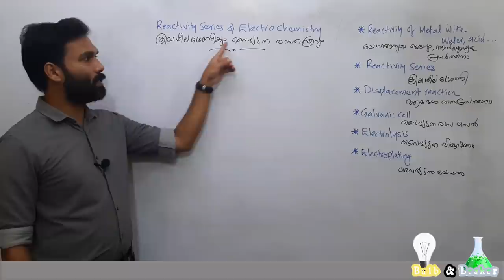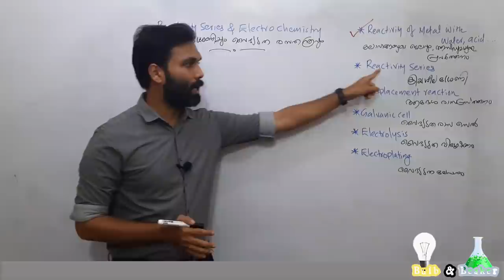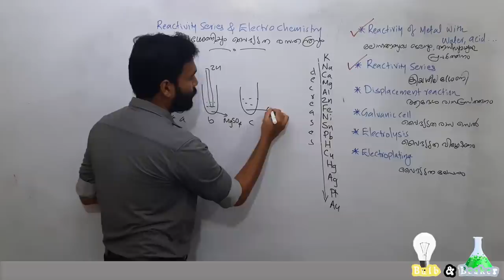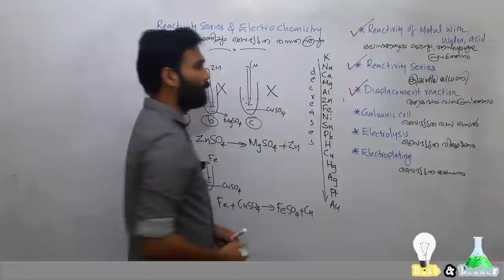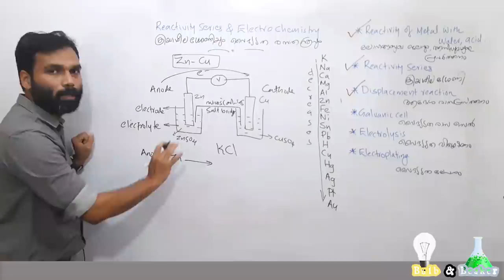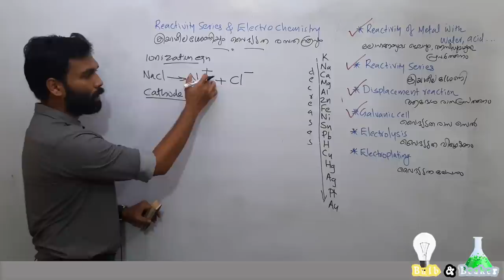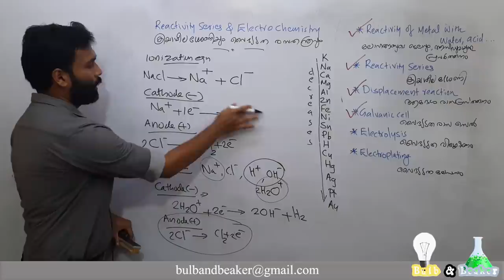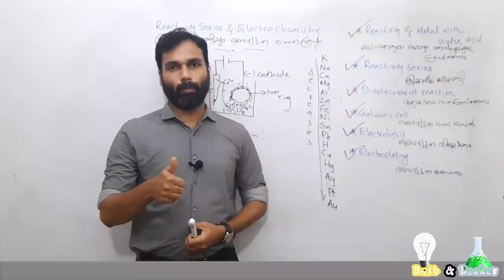Reactivity Series and Electrochemistry within 45 minutes| SSLC Chemistry | Chapter 3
In this video we have covered the chapter 3 (Reactivity Series and Electrochemistry) within 45 minutes by including all the important topics.

Links for Chapter Wise Revision Videos-

1:35 - Introduction

2:55 - Reactivity of metal with water & acid (with exam based questions)

7:41 - Reactivity series (with exam based questions)

12:38 - Displacement reaction (with exam based questions)

20:20 - Galvanic cell (with exam based questions)

29:57 - Electrolysis (with exam based questions)

40:37 - Electroplating (with exam based questions